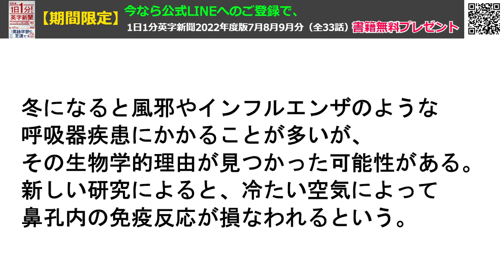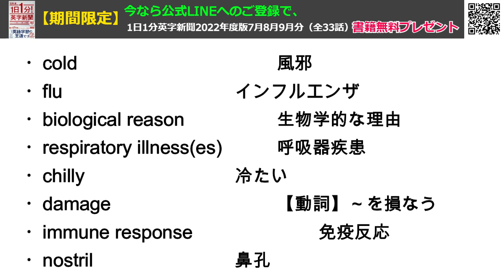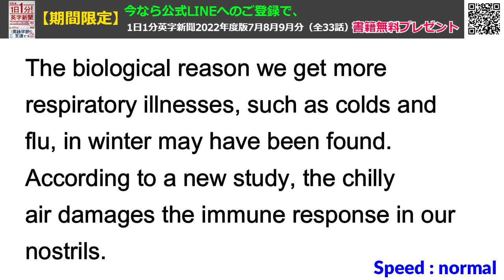【冬に風邪やインフルにかかりやすい理由、とうとう解明か？】We Finally May Know Why People Get More Colds…2022年12月13日 毎日１分！英字新聞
やはり普段から免疫力を高める食事を摂る、適度な運動を続ける、ストレスをためないといった
日々の心がけが大切なんでしょう・・・免疫力が低下するといろいろなものを受け入れちゃいますからね。。

‹アマゾンで好評発売中！　読者の声›
毎日1分！英字新聞はメールで購読中なので復習になった。最新のトピックが教材になっているので、リアルタイムに世界がわかるというメリットも大きい。

（裏）どんどん気温が下がっていきます。北関東の山間部では雪・・・風邪ひかないように細心の注意。